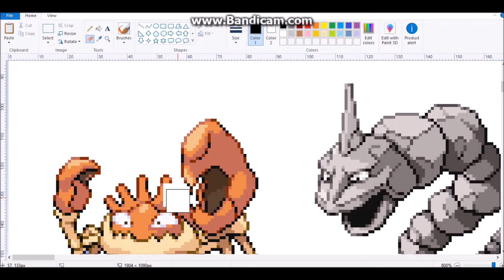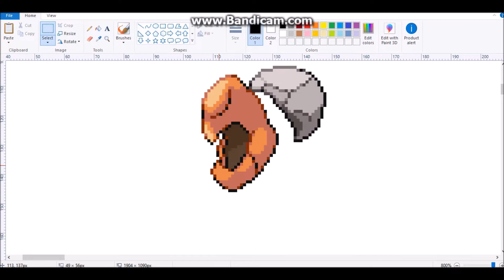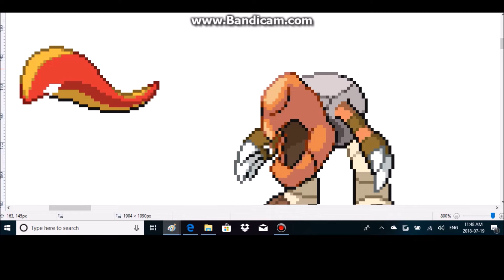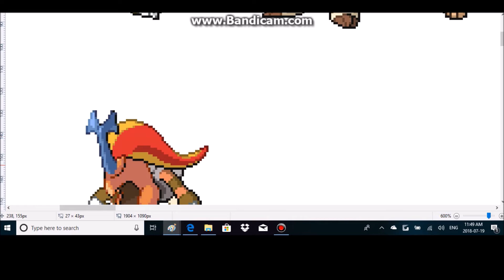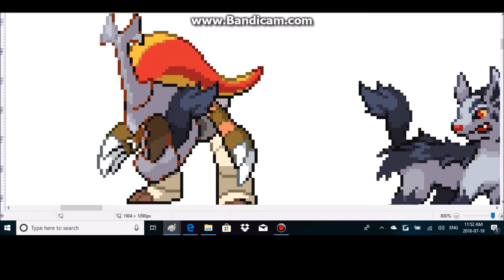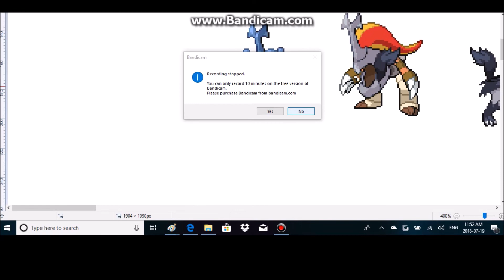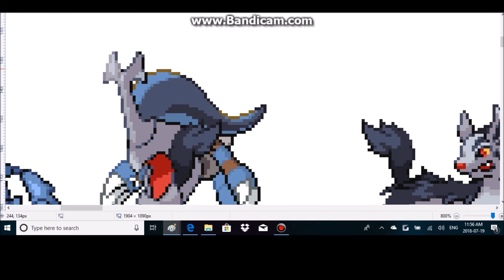Speed Spriting #1- Zerachuvez, Creature of Depths